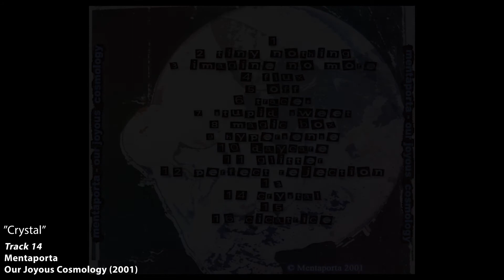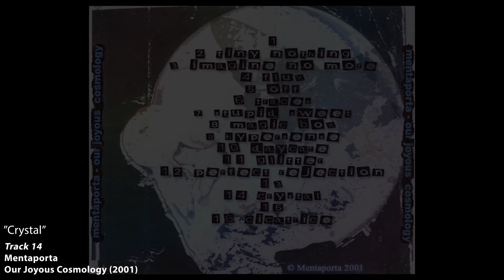Mentaporta - 14 - Crystal - Our Joyous Cosmology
Track 14 from Mentaporta's "Our Joyous Cosmology" album, released in 2001.
The audio featured within the video is the re-engineered version by Daniel Edwards, circa 2011.